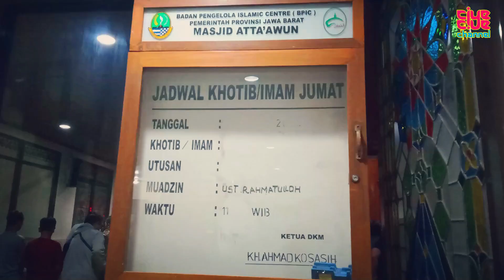Malam Pagi Siang dan Pulang - Forsa92 ke Villa Sadilly 2023_Part 3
FORSA92 (Forum Silaturrahim Alumni MTsN 1 Jakarta Lulusan 1992)
mengadakan acara silaturrahim yang pada intinya naik Motor ke Cisarua Puncak Bogor
dan menginap di Villa Shadily pada hari Sabtu dan Minggu, tanggal 10-11 Juni 2023.
yuk sama-sama kita tonton keSeruan dan keCeriaan pada acara ini!

All Musics/Songs r Produced by @Rafi_MRafhi
Video Footages by FORSA92 Group

TerimaKasih Banyak Rekan Semua ; )

alamat Villa Shadily
Jl. Taman Safari  Rt.2 Rw.3  Tegal Batu  Cibeureum  Cisarua  Bogor  Jawa Barat 16750.